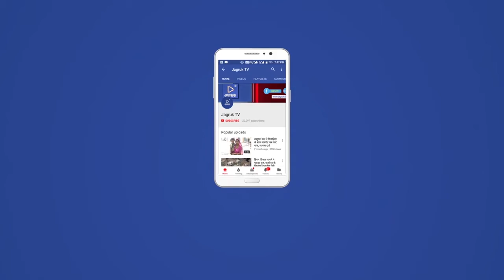बाड़मेर: ८३ लाख की लागत से जांच मशीन का लोकार्पण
बाड़मेर

राजकीय चिकित्सालय बाड़मेर में स्वास्थ्य सेवाओं की मजबूती की दिशा में एक अध्याय और जुड़ गया। राज्य सरकार द्वारा नि:शुल्क जांच योजना में जिला मुख्यालय पर 83 लाख की लागत से अत्याधुनिक जांच मशीन का बुधवार को लोकार्पण किया गया।

राजस्थान गौ सेवा आयोग के अध्यक्ष मेवाराम जैन ने इस मशीन का किया गया। इस मशीन से कैंसर के रोगियों की जांच, हार्मोनल जांचें, किडनी, लीवर की जांचें, मानसिक रोगों की जांचें एवं गुप्त रोगों की जांचें बाड़मेर में हो सकेंगी। पूर्व में इस प्रकार की जांचें जिले से बाहर होती थी।

इस अवसर पर गौ सेवा आयोग अध्यक्ष मेवाराम जैन ने कहा कि मुझे खुशी है कि हमारे निरन्तर प्रयासों से राजकीय हॉस्पीटल बाड़मेर में चिकित्सा सेवाओं में लगातार सुधार हो रहा है। गौ सेवा आयोग अध्यक्ष मेवाराम जैन ने हॉस्पीटल में चिकित्सा सुविधाओं में और अधिक सुदृढ़ करने हेतु हॉस्पीटल प्रशासन के साथ बैठक कर समीक्षा की। बैठक मे राजकीय चिकित्सालय के पीएमओ डा. बी. एल. मंसुरिया उपस्थित रहे।